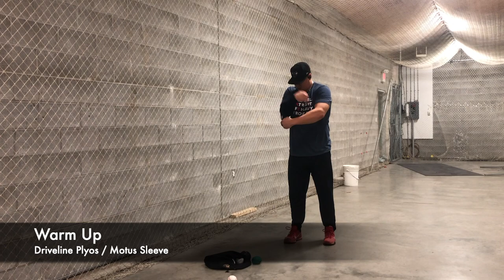Prison PR / 93MPH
People lie but the numbers don't lie.

LFG